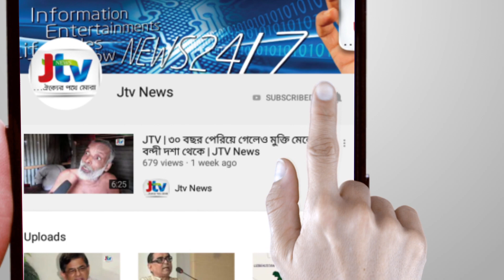JTV | এক সঙ্গে ডুব দিয়ে বান্ধবীরা উঠলেও উঠেনি আখি | JTV News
মাদারীপুরের শিবচরে পুকুরে ডুবে আখি আক্তার নামে এক কলেজছাত্রীর মৃত্যু হয়েছে। শুক্রবার বিকেলে উপজেলার পাচ্চর বাহেরচর এলাকায় এ ঘটনা ঘটে। বিস্তারিত দেখুন জেটিভির সংবাদে।